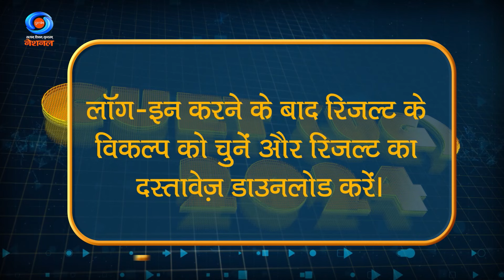DD Morning Show | How to Check CUET UG Result 2024 | 1st July 2024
Tune in to DD Morning Show for a step-by-step guide on how to check your CUET UG Result 2024. Make sure you’re prepared to access your results quickly and easily.